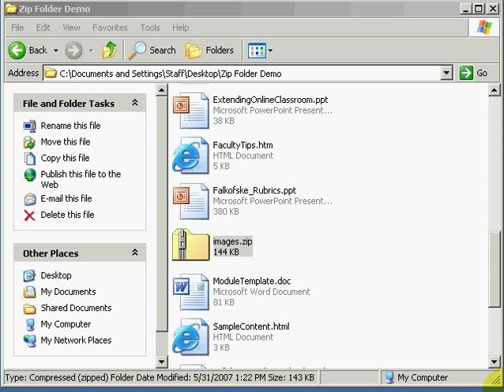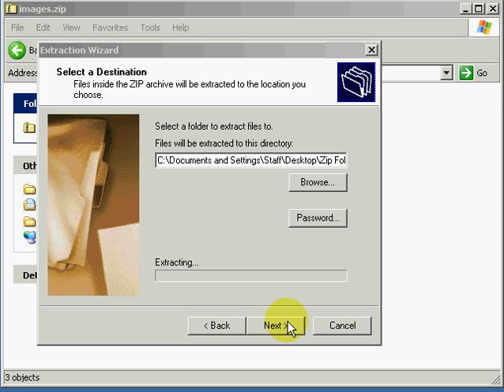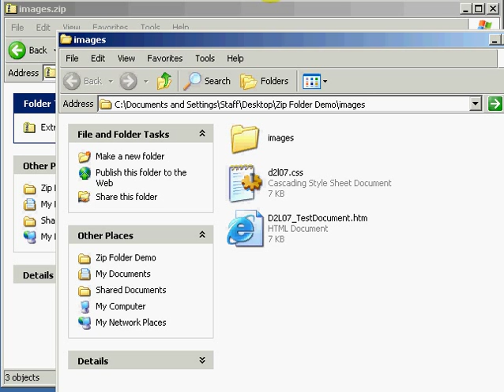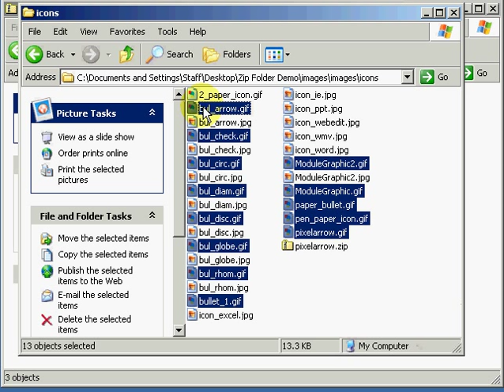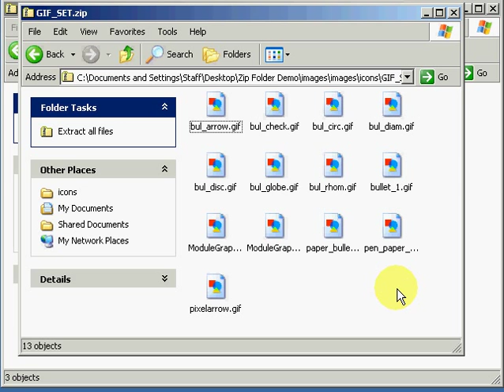Process for Using Zip File Folders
Process showing how to compress and uncompress files using Microsoft Windows XP